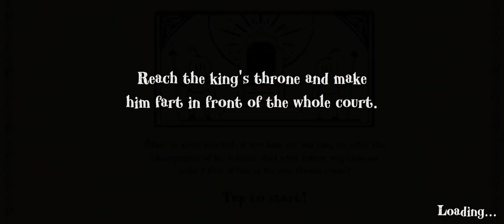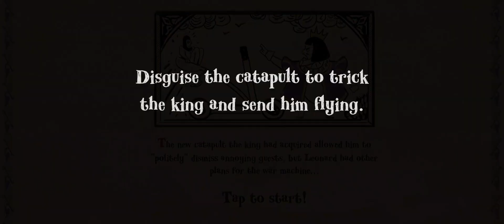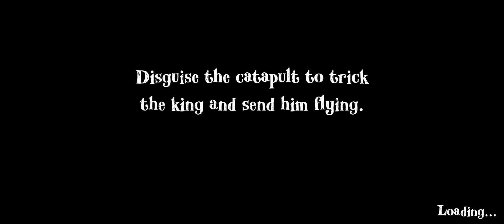【ANGRY KING】暴君の権力を失墜させるため、いたずらを仕掛けるゲーム。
１話、ブーブークッション編。
くっせ〜王様の爆誕。
レナード(53歳)の戦いは続く。